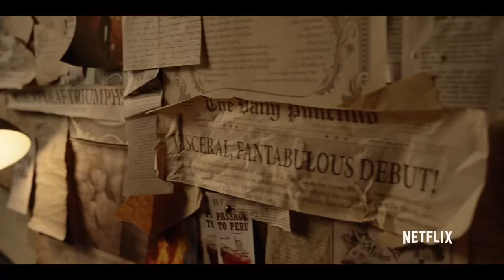A Series of Unfortunate Events (2017) TV trailer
Developed by Mark Hudis & Barry Sonnenfeld based on the novels by Lemony Snicket

The extraordinary Baudelaire orphans face trials, tribulations and the evil Count Olaf in their fateful quest to unlock long-held family secrets.